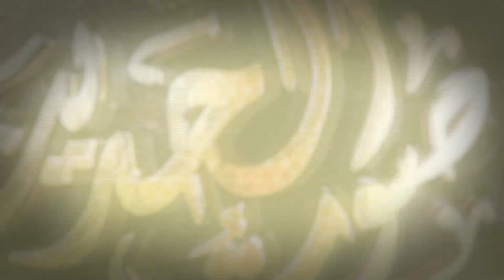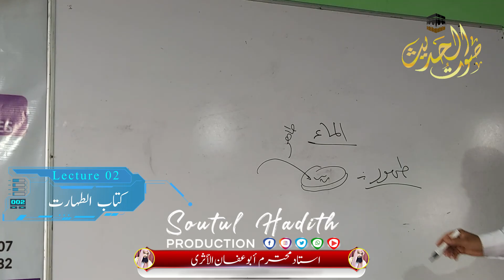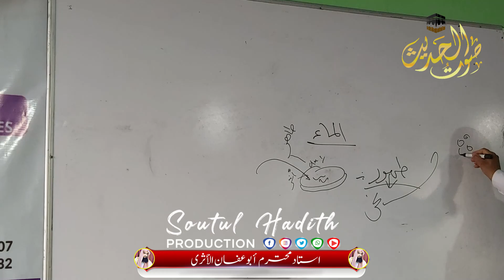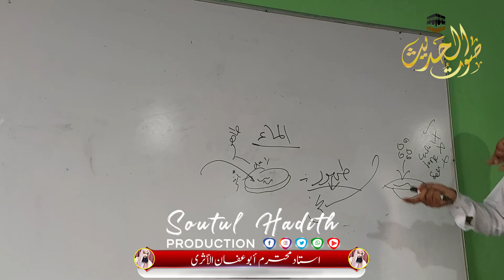طہارت کے مسئلہ مسائل | کتاب الطہارت | Lecture 02 | معلم ابو عفان الاثری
BUY LOGOS & INTROS,
                CONTACT 📞 WITH US

        All rights of the audio and video production is reserved for Soutul Hadith Production . Hence, it is not permissible to reupload without our permission. However, You may share this Production on social media platforms.